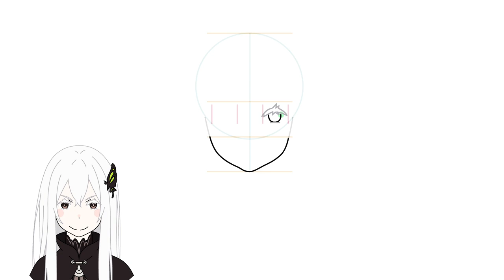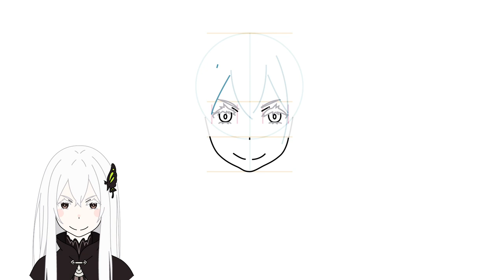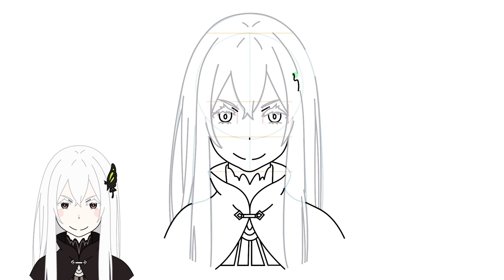How to Draw Echidna | Re:Zero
Learn an easy step by step video tutorial how to draw and color Echidna (Which of Greed) head and face (front view) from Re:Zero anime - Starting Life in Another World.

0:00 Intro
0:46 Proportion
1:21 Draw Face
4:26 Draw Hair
8:11 Draw Body
12:57 Coloring

Music
Artist: Twin Musicom
Track title: Classical Carnivale